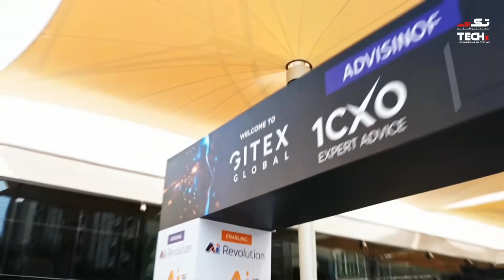Inside Supermicro’s Growth Plans for UAE and Saudi Arabia | Juan Carlos Carrera | GITEX Global 2025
Supermicro is driving innovation in AI infrastructure with a strong regional focus on the Middle East. In this TECHx Media interview at GITEX Global 2025, Juan Carlos Carrera, General Manager for France, UK, and MENA, discusses the company’s latest advancements, strategic expansion, and growing presence in the UAE and Saudi Arabia.

Interview Highlights:
🟩 Launch of Supermicro’s new Data Center Building Block Solutions for faster deployment
🟥 Focus on accelerating AI workloads and enabling data center readiness
🟦 Collaboration with technology partners including NVIDIA, Intel, and AMD
🟨 Expansion of operations and local entities in UAE and Saudi Arabia
🟪 Insights on the importance of GITEX Global 2025 for global networking and partnerships